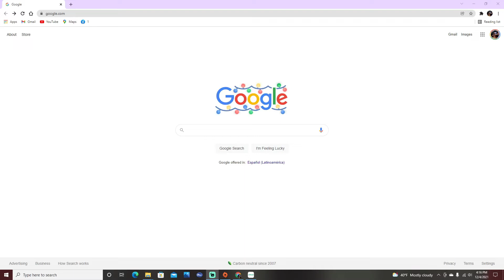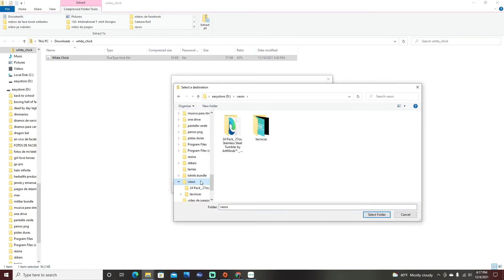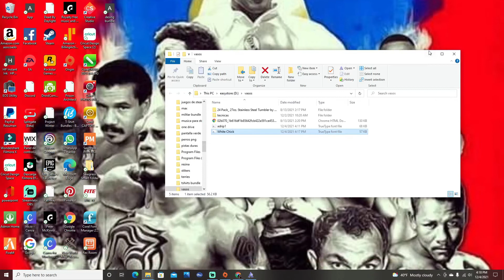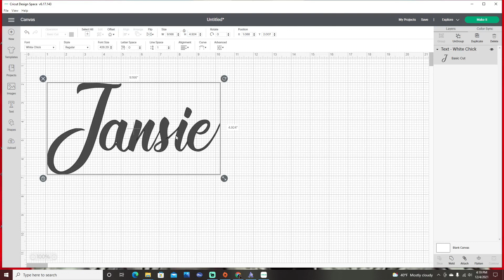Como descargar fuentes para Cricut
Aqui les mostramos como descargar fuentes completamente gratis desde la web Dafont para Cricut Desing.